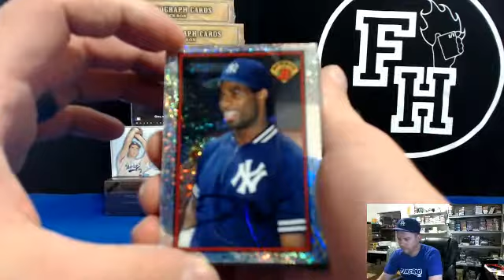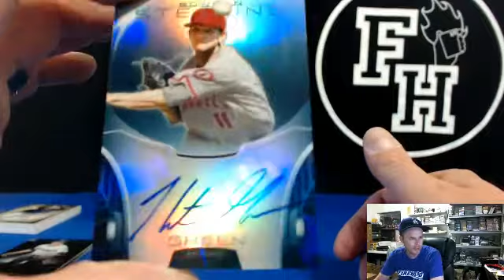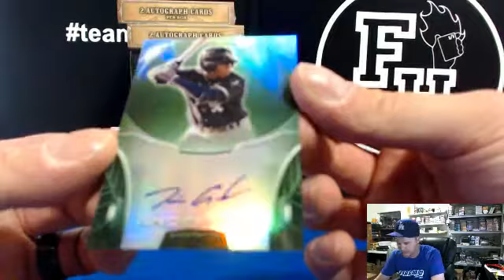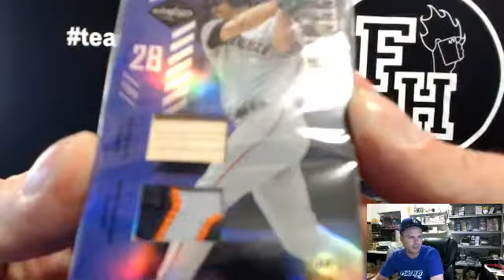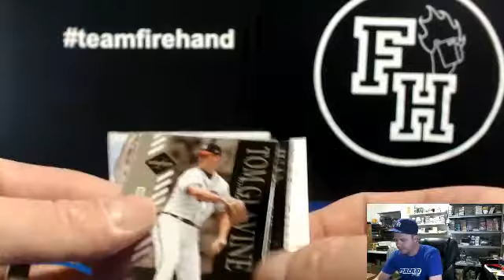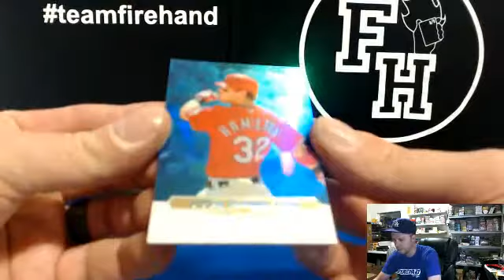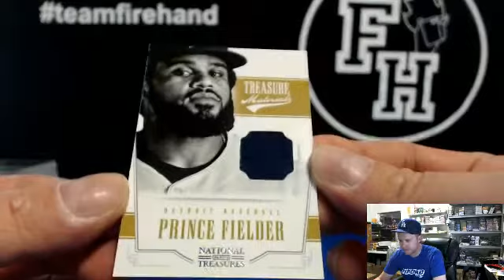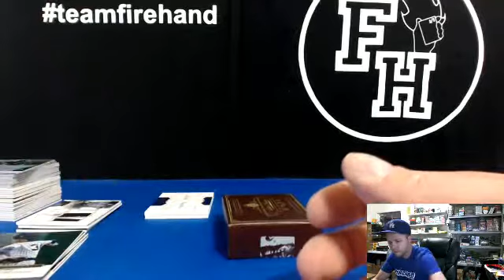Sunday Night Special Baseball 7 Box Mixer ~ 8/10/14